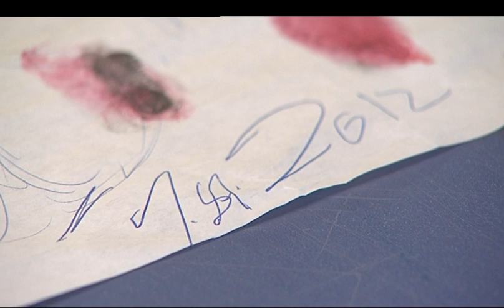Urewera 4 case - Jury couldn't reach a verdict -- Exclusive insight into the life of Tame Iti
Marae Investigates Exclusive - Broadcast on 25 March 2012 - The jury in the High Court wree unable to reach a verdict this week on whether the four defendants in the so called "Urewera 4" trial were an "organised criminal group".  Ngahuia Wade was the first to interview Tame Iti following the trial to find out about the man behind the moko.